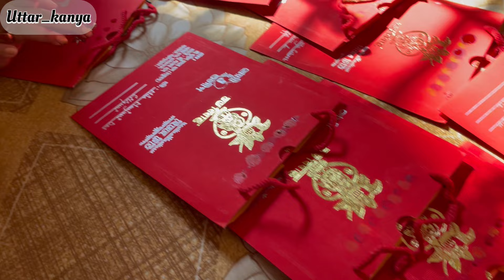বিয়ের কেনাকাটা করতে গিয়ে মন খারাপ করে বাড়ি ফিরতে হলো | Wedding Shopping | Bengali Vlog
On this Vlog Channel I will be sharing my uncut life with you people through my Vlogs.

Love,
Shreoshi